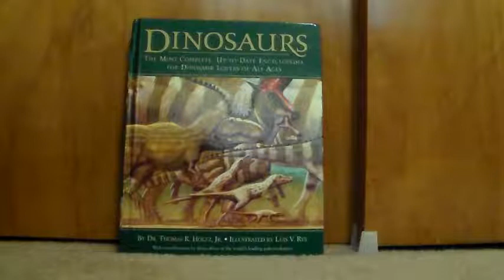My introduction welcome to my channel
Hi guys! This an introduction to what my channel will be about. More videos to come...